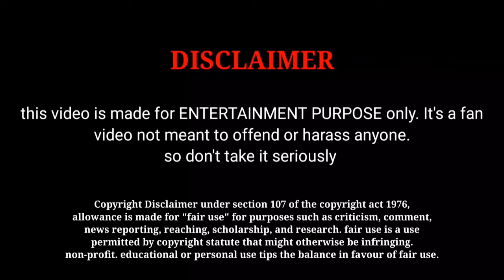Aranmanai 4 Official Release Date Update | Most Expected Aranmanai 4 | Tamil Cinema 365